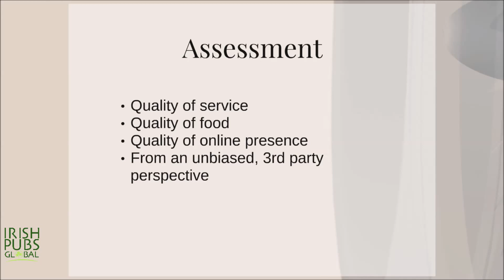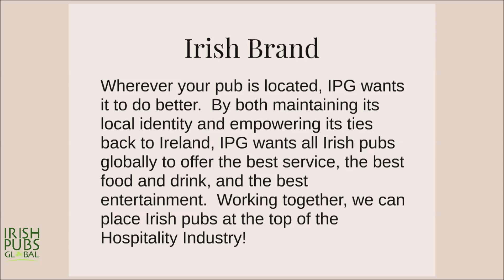The Customer Experience